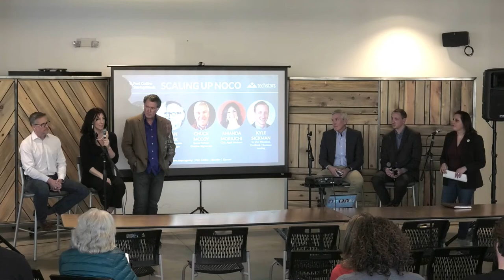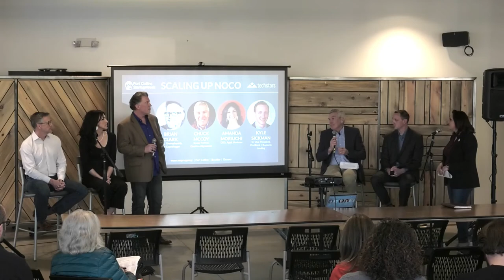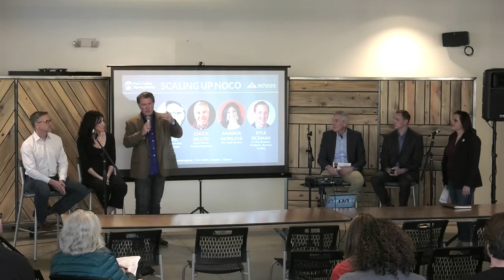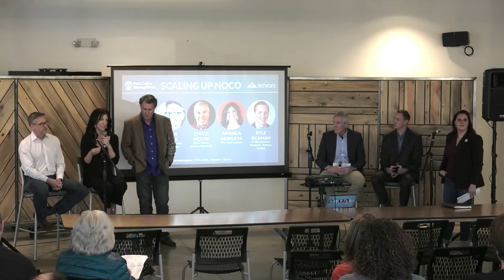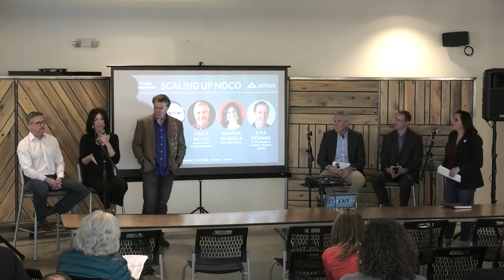Scaling Up NoCO: Executing Strategies to Avoid the 70% Failure Deathtrap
Four key areas define your company’s successful scaling efforts: People, Strategy, Execution and Cash Flow. Moving from engaged start-up to the next step can be rough. Join some of Colorado’s top business leaders to hone in on strategies and execution techniques for growing your reach, garnering investor attention, and building a synergistic team.

- Doyle Albee, President, MAPRagency
- Brian Clark, CEO, Unemployable
- Chuck McCoy, Senior Partner, Creative Alignments
- Kyle Sickman, Senior Vice President in Business Lending, 1st Bank - Northern Colorado
- Amanda Mouriochi, CEO, Appit Ventures